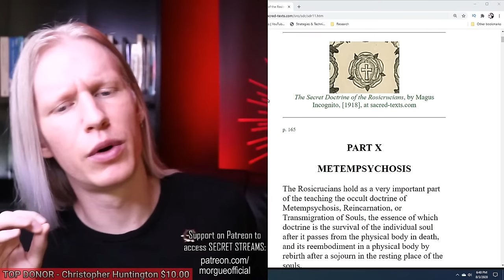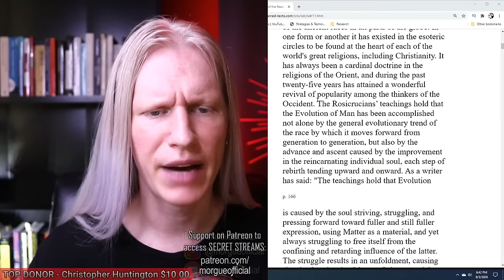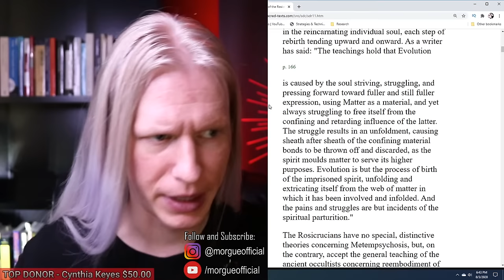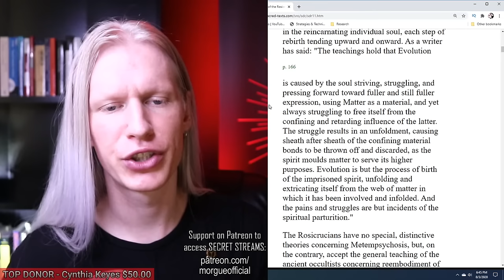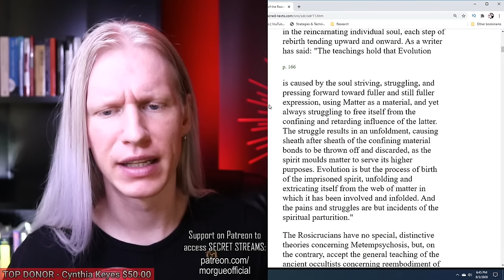LIFE After DEATH and Reincarnation | The SECRET DOCTRINE of the ROSICRUCIANS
The TRUE Rosicrucians are what one may call a "secret society" surrounded by myth and legend whose philosophy has appeared throughout history. Writing under a pseudonym as Magus Incognito, William Walker Atkinson explored the teachings of the Rosicrucian and what they say about the evolution of humanity, alchemy, and more.

We are exploring the Universal Flame of Life and the 3 Levels of Higher Consciousness as we continue our Monday book reading of the Secret Doctrine of the Rosicrucians. Join me as we discover what the Rosicrucians think about consciousness and its higher levels. As always we will be examining it through the lens of Hyperianism and ontological mathematics to understand these concepts infinitely better than anyone before via the guiding light of logic and reason.

NOTE: This book is in the public domain

BEST WAYS TO SUPPORT MORGUE:
2.